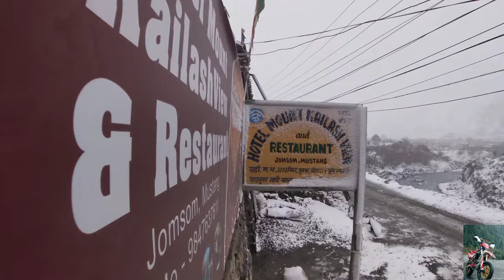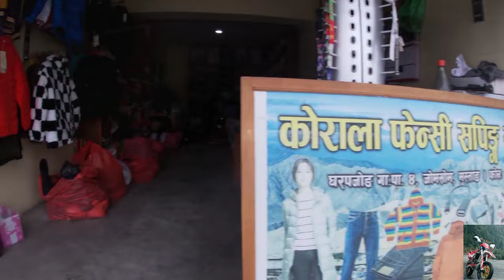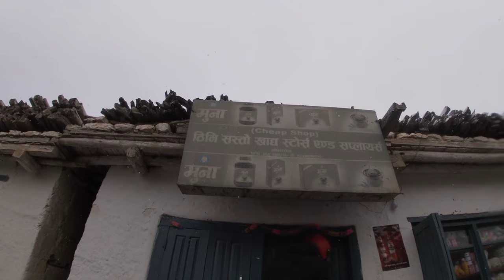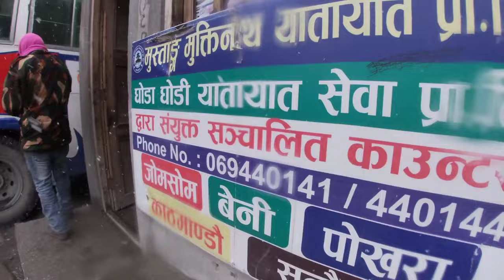Short Ride Jomsom Bazar First time snow pareko MRP Vlog